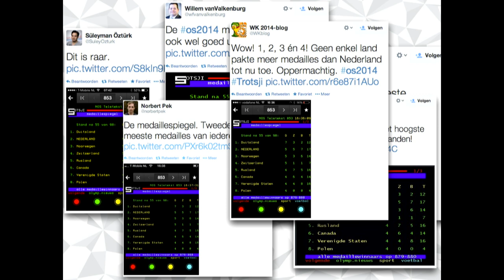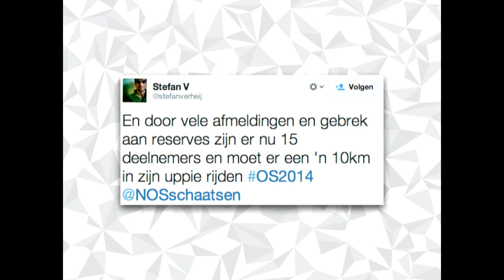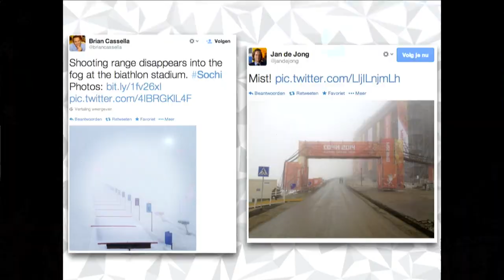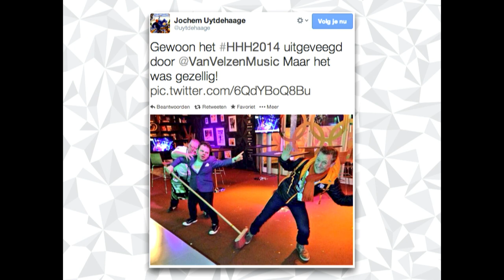Lunchprogramma | 17-02-2014 | Holland Heineken House Sochi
Tijdens de Olympische Spelen in Sochi heeft het Holland Heineken House een nieuw lunchprogramma. Een unieke live talkshow vanuit het huis met zeer aansprekende gasten. Presentatie is in handen van Anne-Greet Haars en Hidde van Warmerdam. Maandag 17 februari schoven directeur van de Nederlandse Ski Vereniging Frits Avis, schaatser en trainingspartner Freddie Wennemars en ex-verslaggever en perschef van het Nederlands Elftal Kees Jansma aan.

Frits Avis geeft zijn mening over de resultaten van de Nederlandse snowboarders. Freddie Wennemars vertelt over zijn trainingen met Ireen Wüst. Kees Jansma bespreekt zijn Olympische gevoel en zijn opvolging bij het Nederlands Elftal.